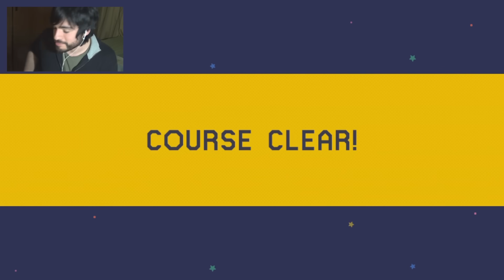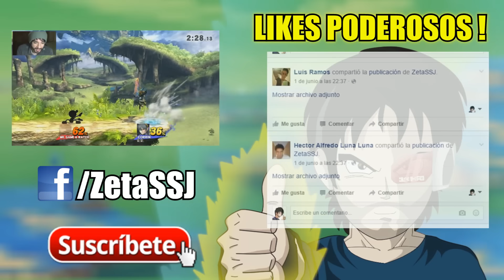NIVELES 99% IMPOSIBLES #26: El Bigote Volador y su Revancha! |Super Mario Maker en Español| ZetaSSJ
Jugando el nivel W is for World of Pain !

● MIS NIVELES 99% IMPOSIBLES

► 99% IMPOSIBLE #2:
ID: F7ED-0000-024A-011C
Nombre: 99% IMPOSIBLE#2 by ZetaSSJHouse

► 99% IMPOSIBLE #1:
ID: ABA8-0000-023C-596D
Nombre: 99% IMPOSIBLE#1 by ZetaSSJHouse

● SERVIDOR DE MINECRAFT MIO

● PREGUNTAS FRECUENTES

     Francisco
- ¿ Con que grabas en PC ?
     Action
- ¿ Con que grabas en Consola ?
    Avermedia LGP Lite
- ¿ Que camara ocupas ?
    Sony HDR-PJ270
- ¿ Servidor de Minecraft donde juegas ?
     En los mios que estan arribita : ) y Hypixel.
- ¿ Cada cuanto entras a tus servers ?
     Prácticamente todos los días , pero no por mucho tiempo.
      Las personales las uso para personas que conozco y familia.

CPU: Intel i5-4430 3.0 Ghz
RAM: Corsair 8GB DDR3 1600 mhz
VIDEO: NVIDIA GeForce GTX650 ti  2 GB ( Asus )
MICROFONO: CO1U PRO - Samson
AURICULARES : Logitech G430

● MÚSICA USADA

- Shingeki No Kyojin Acorazado Theme
- Mining Melancholy Remix - Donkey Kong Country 2